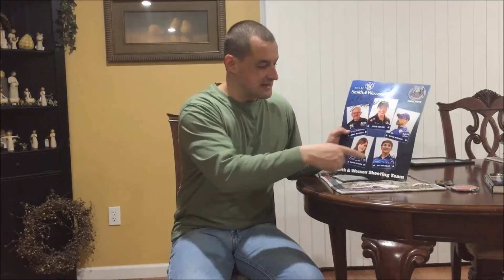Our experience at the NRA convention and the people we met